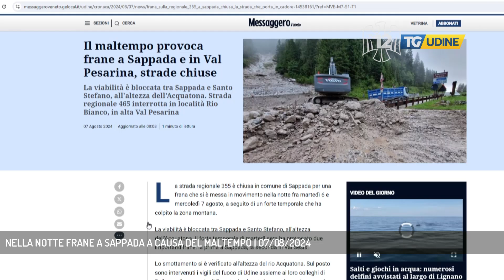NELLA NOTTE FRANE A SAPPADA A CAUSA DEL MALTEMPO | 07/08/2024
TG Udine 07/08/2024 - SAPPADA - Nella notte si sono vericate delle frane nel territorio comunale di Sappada e in Val Pesarina, con importanti ripercussioni sui collegamenti stradali. Sentiamo le informazioni date telefonicamente a "Sveglia Friuli" da Monica Bertarelli, direttrice del Consorzio Sappada Dolomiti Turismo, vedendo anche le immagini condivise dal Soccorso Alpino e Speleologico regionale. - Intervistati AL TELEFONO MONICA BERTARELLI (DIR. CONSORZIO SAPPADA DOLOMITI TURISMO) (Servizio di Monica Nardini)  - Segui TV 12 anche sul digitale terrestre! Visita il sito tv12.medianordest.it